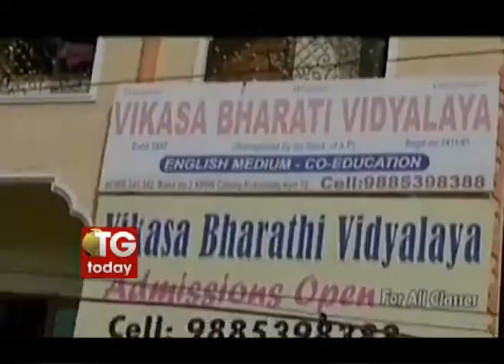Teacher beats up LKG student in city